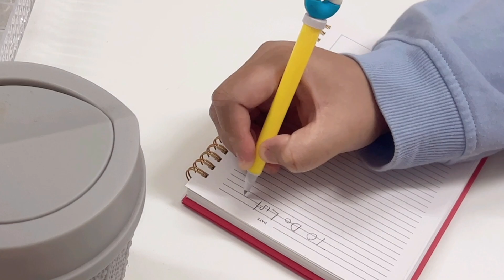Aesthetic Vlog..Me Myself & Rain !!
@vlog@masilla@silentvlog